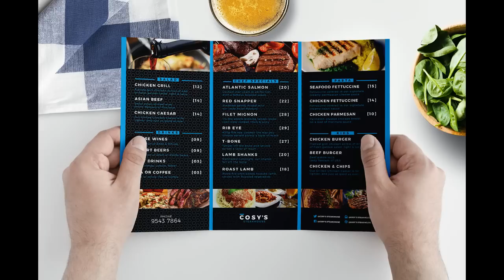Nëse prekni këto 5 sende të përditshme duhet t’i lani duart menjëherë